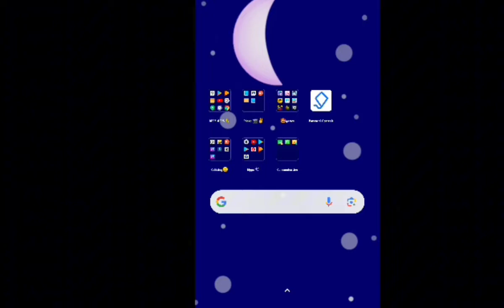exposing my friend if she tell the true or lie?!